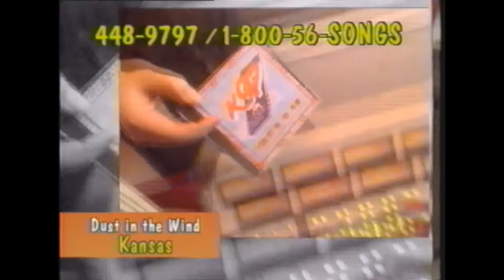K97 Radio - Classic Hits Video CD 1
We go back to 1989 with Bruce Kenyon doing a TV spot for "K97 Classic Hits CD"